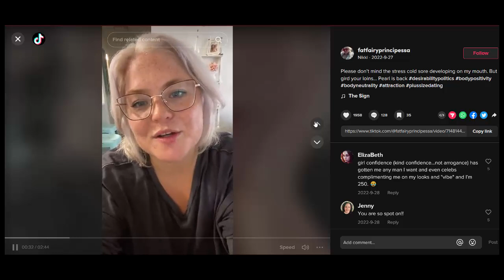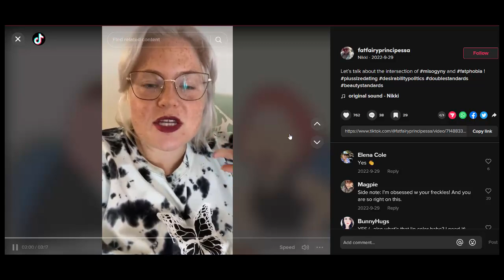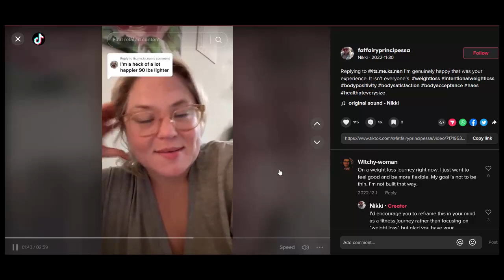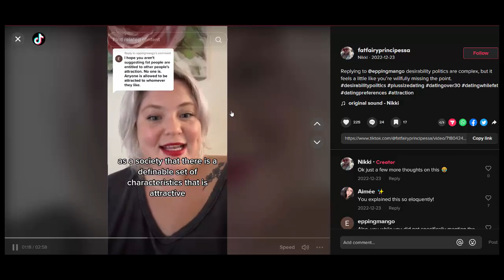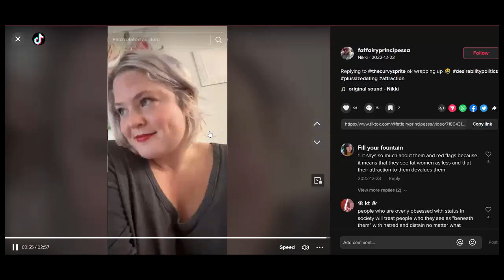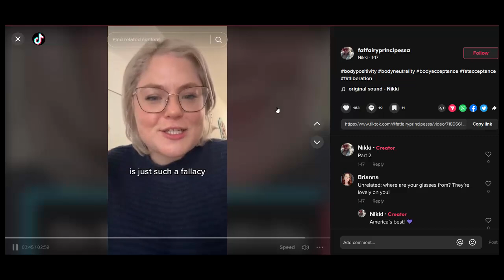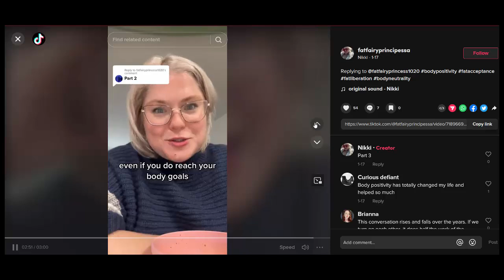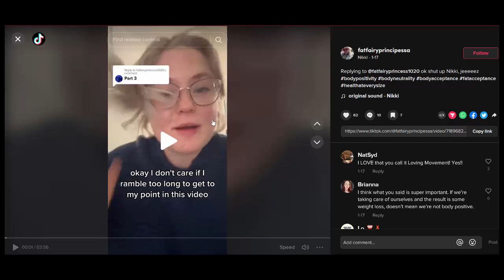A Year in the Tiktok of FatFairyPrincipessa Final Part